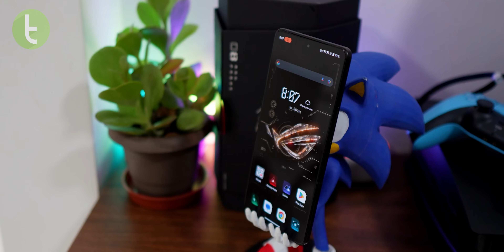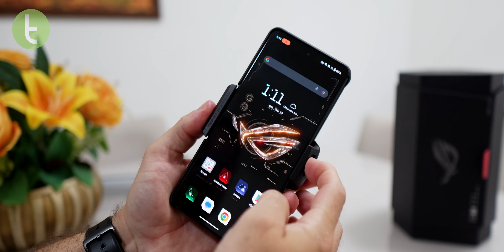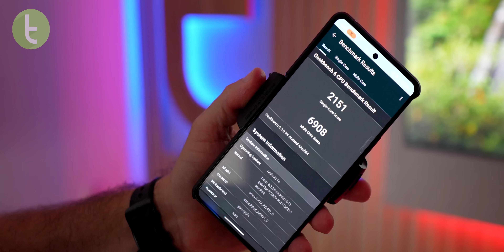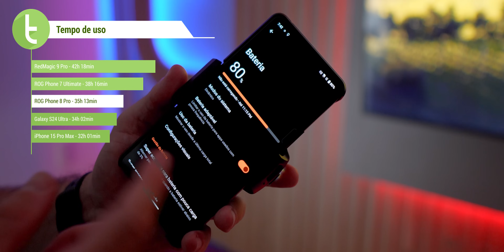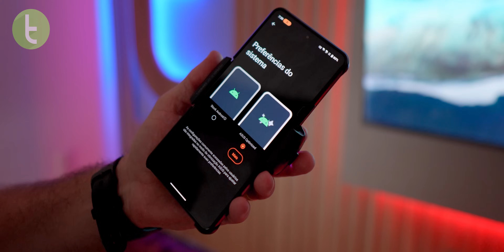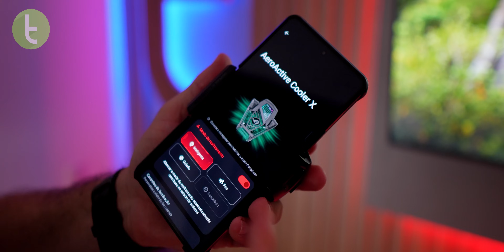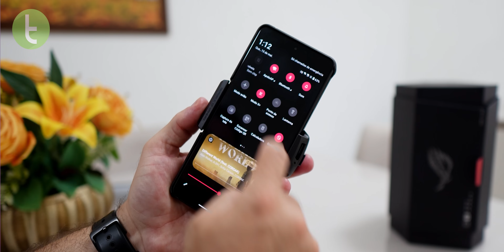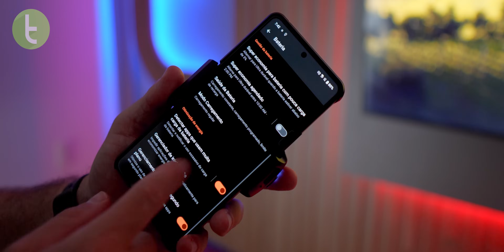ASUS ROG PHONE 8 Pro: TOP de LINHA mais COMPLETO para JOGOS? | Análise / Review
O ROG Phone 8 Pro é o melhor celular para jogos para comprar? Confira nossa análise completa e veja se vale a pena.

Capítulos:

0:00 Introdução
0:19 Design
2:47 Tela
3:42 Áudio
4:20 Hardware/Desempenho
5:37 Bateria/Autonomia/Recarga
6:25 Software e recursos
7:57 Câmera
10:33 Rivais
11:29 Considerações finais